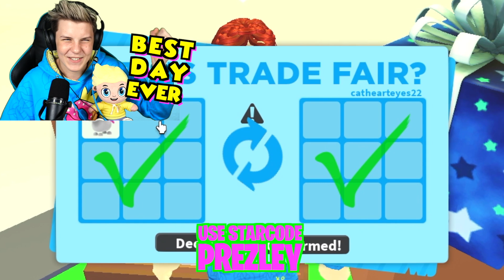TRY NOT TO LAUGH or GIVE A LEGENDARY UNICORN AWAY!! Prezley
prezley noob pro hacker
adopt me tiktok
adopt me tiktoks
tiktoks
prezley adopt me
funny adopt me
adopt me funny
scams in adopt me
adopt me scams
find the alien game
noob pro hacker
lankybox
kugo
pika guy
prezley
adopt me pet
adopt me neon
adopt me neons
neons in adopt me
how to adopt me
how to neons fast adopt me